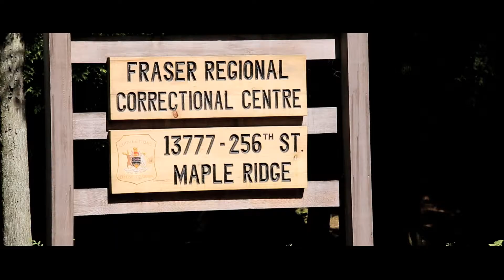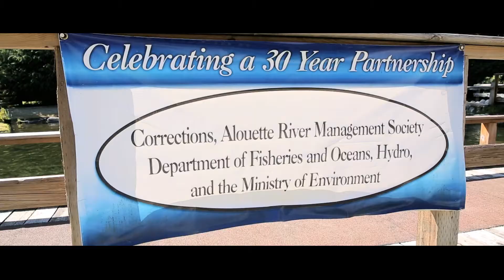A River of Change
Three decades ago, a correctional officer looked at the Alouette River flowing by his correctional centre and had an idea – create a work program for inmates to help rehabilitate fish stocks in the local area.

The idea turned into the first-of-its kind hatchery program for inmates and resulted in an exceptional working partnership with the Alouette River Management Society (ARMS) that has lasted for 37 years.

Today, the hatchery provides Chum fry and eggs to other community and salmon enhancement programs in the province. Hundreds of inmates have taken part in the program over the years, donating more than 21,000 man-hours each year and resulting in an astonishing total of 45 million fish for release in the Alouette River and other watersheds. Not only has the program provided inmates with valuable work skills, it has also made a significant contribution to the local environment.